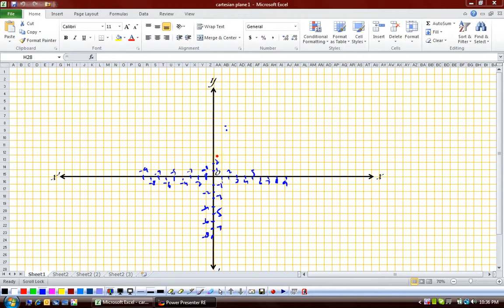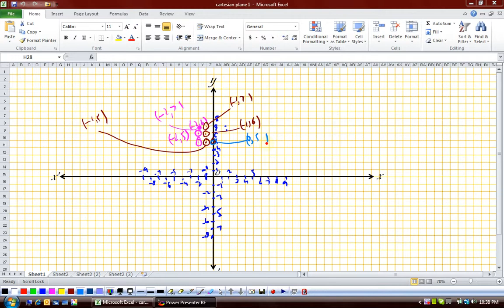(G9 MTH AAY) Grade 9 Maths Unit 1, Exercise 1.6, Q 9, 10